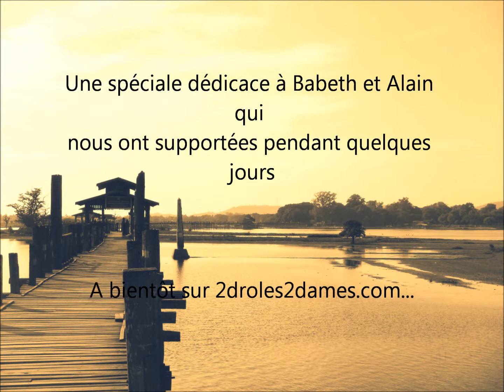2droles2dames en Birmanie 1/2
Cher amis explorateurs,

Et voila, le suspens a assez duré ! Voici la première video de notre tour du monde :les débuts en Birmanie !
Bon visionnage et n'hésitez pas à nous suivre sur notre